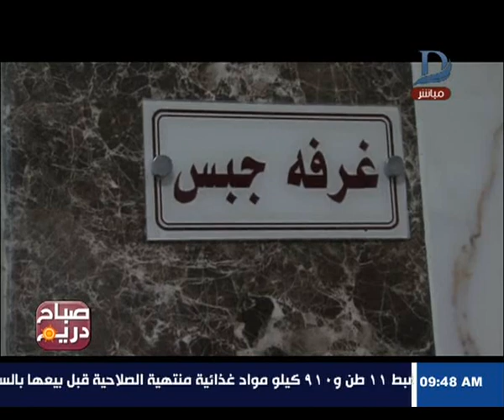صباح دريم | وزير الصحة ومحافظ القليوبية يتفقدان مستشفيات "بنها وشبرا الخيمة"